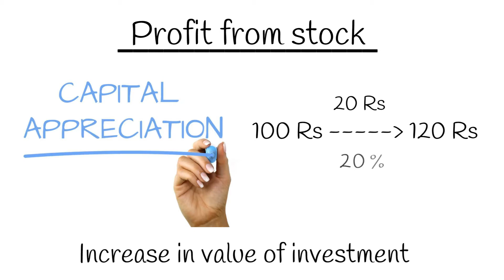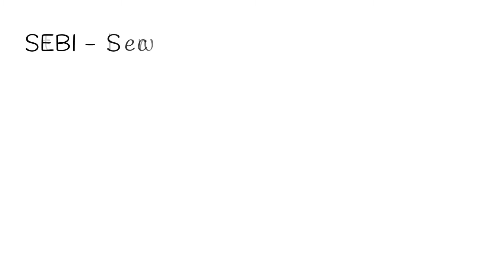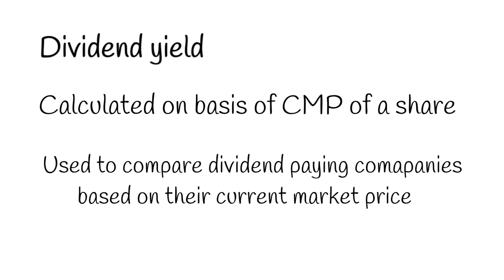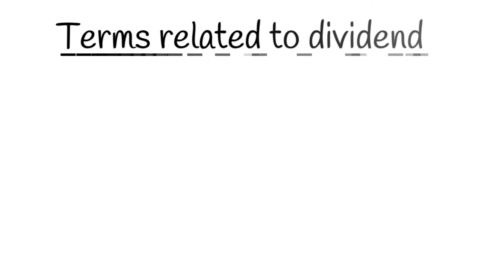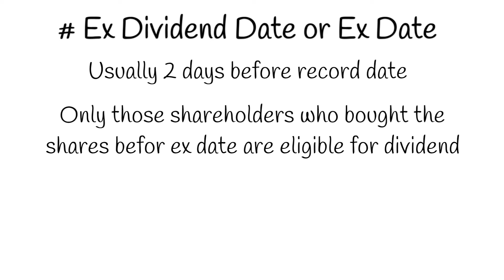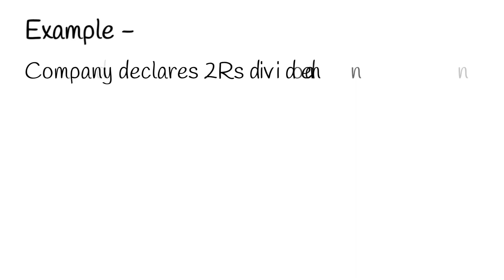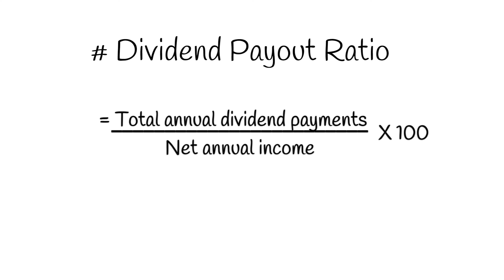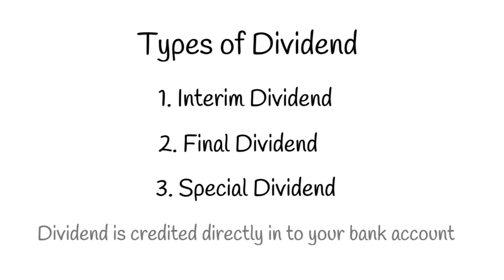Dividend, dividend yield, types of dividend, ex dividend date, T+2 settlement in Hindi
The Intelligent Investor
Security Analysis
The Warren Buffett Way
Rich Dad Poor Dad
Coffee Can Investing